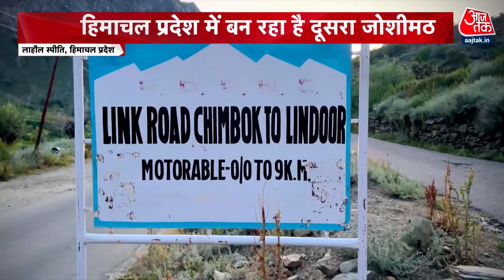Dastak: Himachal Pradesh में बन रहा दूसरा ‘जोशीमठ’ | Ground Cracks Lindur Village | Sayeed Ansari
हिमाचल प्रदेश के लाहौल-स्पीति जिले में दूसरा जोशीमठ बन रहा है. इस जिले के लिंडूर गांव की जमीनों में दरारे आ गई हैं. इससे पहले पिछले साल अक्तूबर महीने में भी गांव के 14 में से 7 घरों में दरारें आई थीं. चार घरों को तुरंत असुरक्षित घोषित किया गया था.